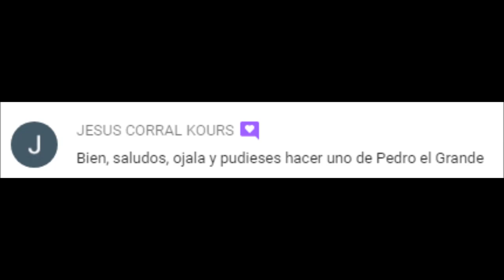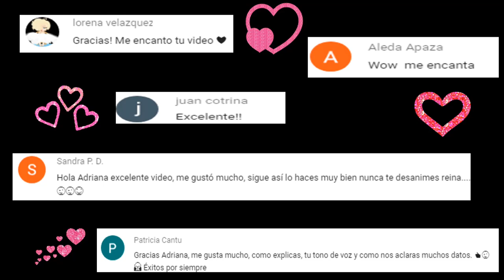Pedro I de Rusia (Biografía-Resumen) "El Grande"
VISITA 👀😊👉

Sobre el vídeo:
Pedro I  de Rusia, conocido como el  Grande nació en el año 1672 fue ​ hijo del zar Alejo I y de su segunda esposa Natalia Narýshkina , gracias a sus ideas de cambio se coloco como uno de los más destacados Zares de la historia de Rusia, perteneciente a la Dinastía Románov.